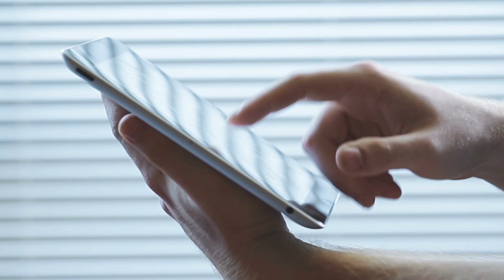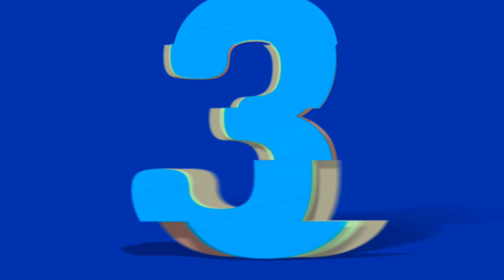नजर सीरियल में काम कर के मशहूर हुए कलाकार आज जीते हैं ऐसी जिंदगी Nazar Serial cast then and now